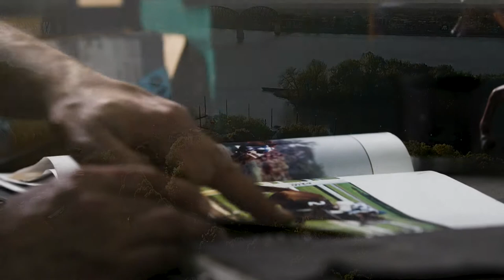2021 REEL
A VERY quick edit showing off my favorite shots from 2021, all shoved into a one minute cut. For full length uploads visit my LinkedIn @